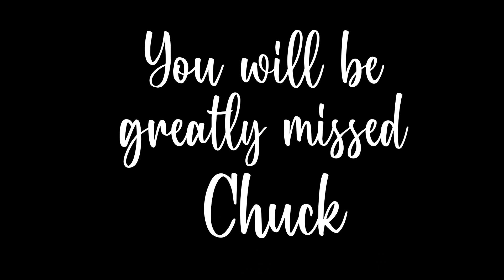Chuck "Chuck" Williams Tribute Video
Tribute video in remembrance of Charles “Chuck” Williams.

Chuck Williams was a valued member of our community and of the Corpus Christi Police Department.

The loss of Chuck Williams is immeasurable, and he will be sorely missed.